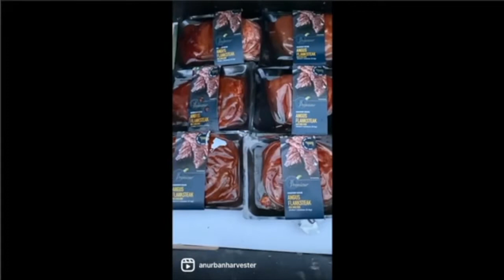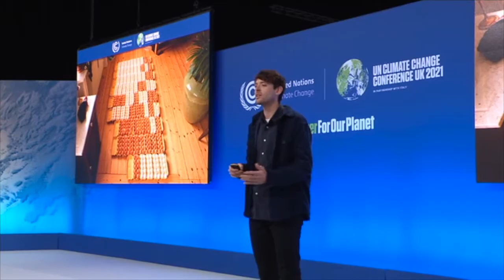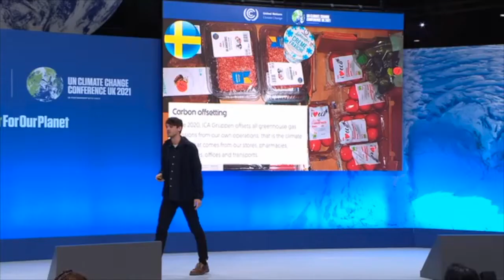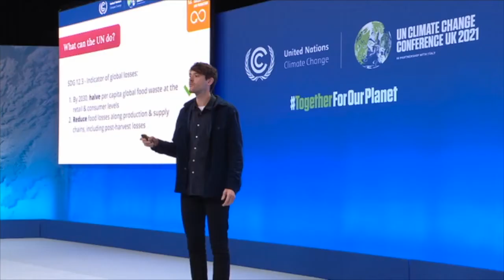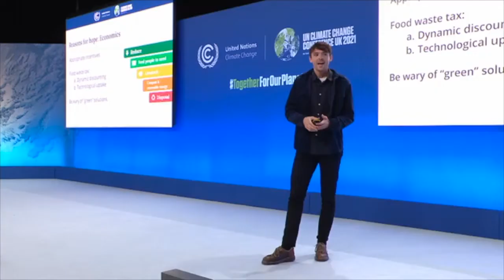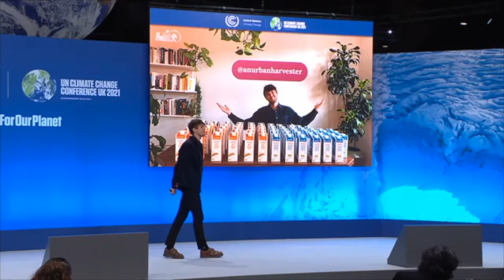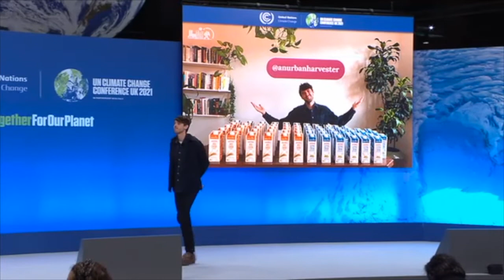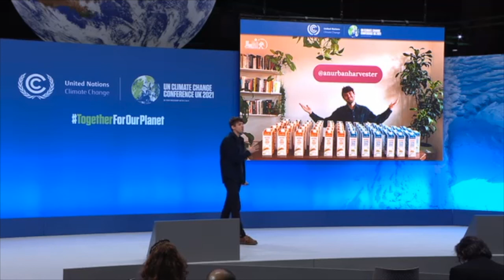Supermarket Food Waste: The Global Farce by Matt Homewood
Matt Homewood presents "It’s Garbage! How Supermarket Food Waste is Trashing the Climate." at COP26 in Glasgow, UK.

After discovering Copenhagen's shocking Supermarket Food Waste, Matt started "An Urban Harvester" in 2019. Here at the UNFCCC’s Action Hub stage he presents his journey, and goes on a global tour to see what other dumpster divers from across the world are finding in their local supermarket dumpsters! Matt goes onto review some of the exciting solutions that are at hand that could solve this most pressing issue.

Incredibly, society wastes at least 40% all of food produced every year. No wonder we've created all these social & environmental problems for ourselves!

Let's take a step back. Why does Food Waste even matter?

Well, with at least 40% going to waste, this is a huge opportunity to rectify some of the following:

690 million people suffer from hunger.

3 billion folks can’t afford a healthy diet.

The food system uses 50% of Earth’s ice free land & is responsible for 80% of global deforestation.

1 million species are threatened with extinction.

It’s responsible for 10% global yearly CO2e emissions.

If Food Waste was a country, it would be the 3rd largest emitter!

Yet despite of all this, as of November 2021, ONLY 6% of Paris Agreement signatories have food waste plans in their national carbon plans.

We need to fix that ASAP.

All rights of the video belong to the UNFCCC.